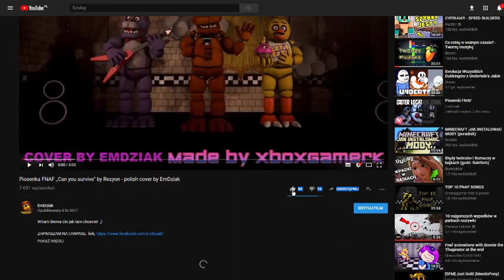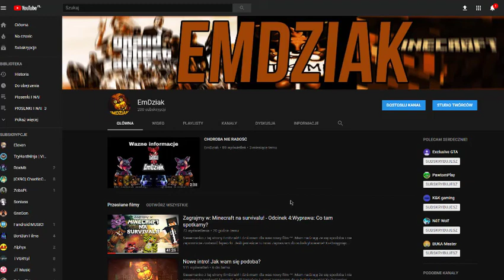Wow to już 200 subów! - Czy będą animacje na kanale?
Xx-Osiągnięcia-xX

|Liczba subów|

/200 subów\

|Liczba wyświetleń|

/8000 wyświetleń\

/70 łapek\